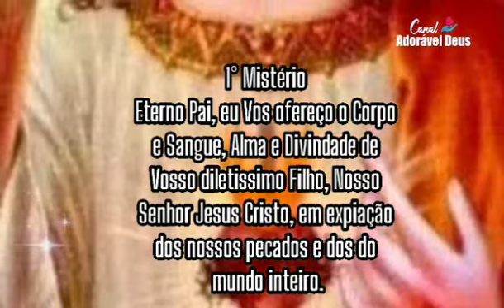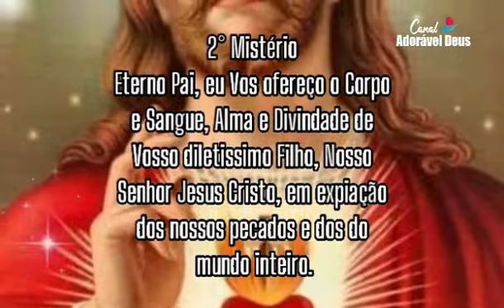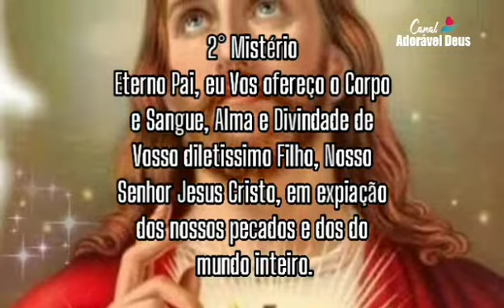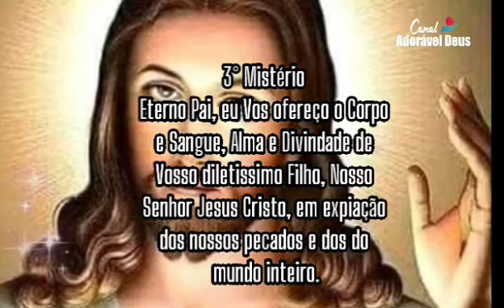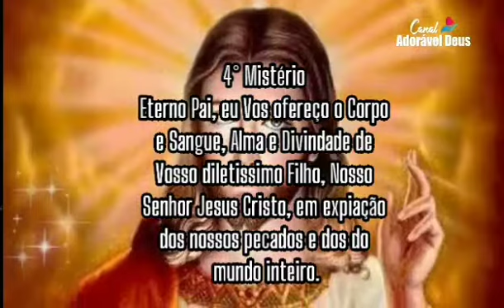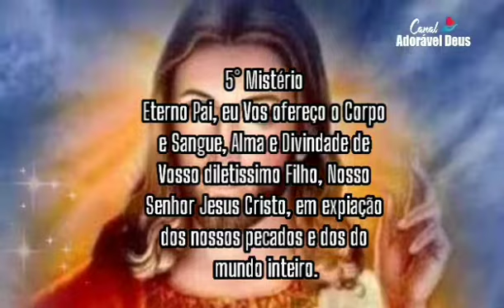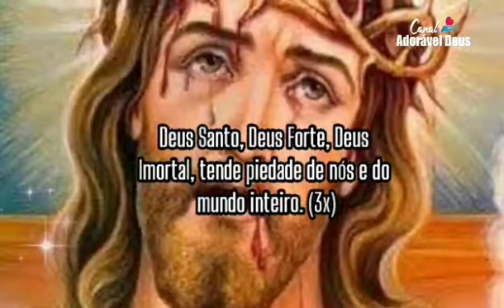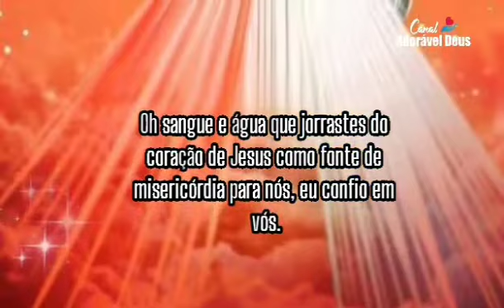Oração TERÇO DA MISERICÓRDIA: Receba o perdão de Deus!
A Oração do Terço da Misericórdia é uma forma poderosa de invocar a misericórdia divina. Ao participar diariamente, você está abrindo-se para receber bênçãos e graças especiais em sua vida. Acredita-se que a oração pode trazer cura, paz, perdão e transformação espiritual.

Assistir ao Terço da Misericórdia no canal Adorável Deus permite que você se una a uma comunidade global de fiéis. Ao rezar junto com outros, você está se conectando a pessoas que compartilham da mesma fé e intenções. Isso cria um senso de comunidade e fortalecimento espiritual.

A Oração do Terço da Misericórdia é uma fonte de consolo e esperança. Ela nos lembra da infinita misericórdia de Deus e nos encoraja a confiar Nele em todos os momentos. Ao participar diariamente, você estará se conectando com essa fonte de consolação e encontrando força para enfrentar desafios e dificuldades.

Participar regularmente da Oração do Terço da Misericórdia pode ter um impacto significativo em sua vida espiritual. Você pode experimentar uma maior proximidade com Deus, crescimento em sua fé, maior discernimento espiritual e uma transformação interior mais profunda.

Lembre-se de que assistir aos vídeos no canal Adorável Deus é uma forma de complementar sua prática pessoal de oração. A participação ativa e sincera é fundamental para aproveitar plenamente os benefícios espirituais dessa prática devocional.